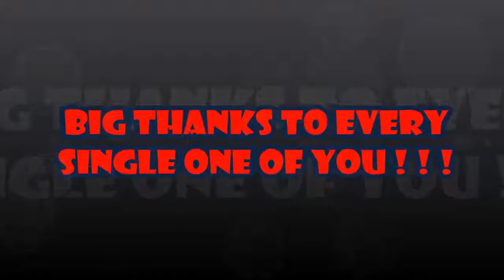THANKS FOR 50 SUBS!!!!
THANKS !!! To erveryone that enjoy the Content on this Channel ! ! :)